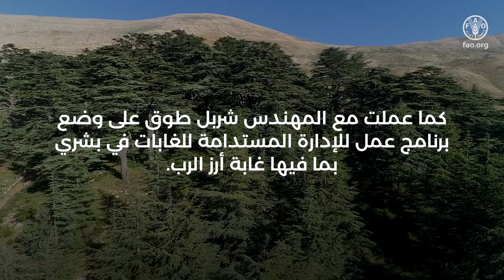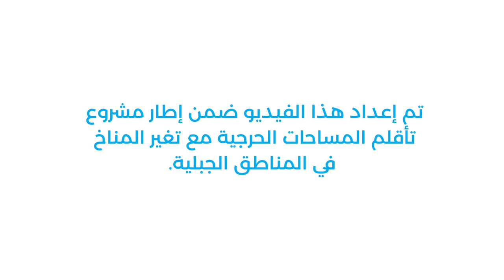الإدارة المستدامة لغابة أرز بشري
ساهمت منظمة الأغذية والزراعة في لبنان بتأمين المعدات والخبرات لإعادة تأهيل بعض الاشجار المتضررة من العواصف في الغابة. كما عملت مع المهندس شربل طوق على وضع برنامج عمل للإدارة المستدامة للغابات في بشري بما فيها غابة أرز الرب